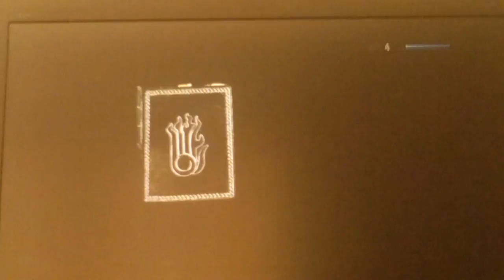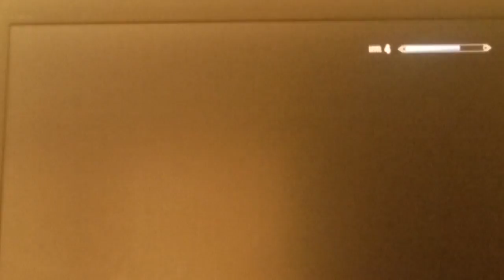Skyrim game play part 3